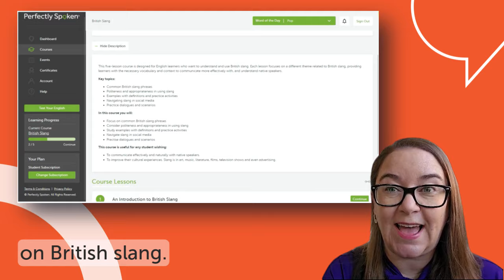British Slang Course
Hey mate, you'll be chuffed with our new course on British slang, and gutted if you miss out.
🔓 Unlock the secrets of British slang in just five exciting lessons!
🎓 Get the right slang and context to chat like a native. Cheers!

👉 Learn more about this course and watch the demo lesson

⭐ Learn English online with Perfectly Spoken ⭐
- Create a Trial account today and enjoy 7 days of access!
- Test your English level + learn with over 120 lessons (including lesson 1 from all our courses and the first 10 lessons from courses A1 to C2) + experience live classes and the Conversation Café
No payment method needed, just your email to register!

🚀 Ready to begin? Start your English learning journey now